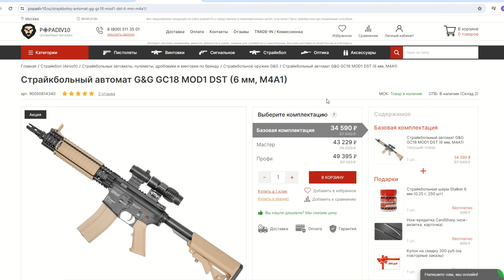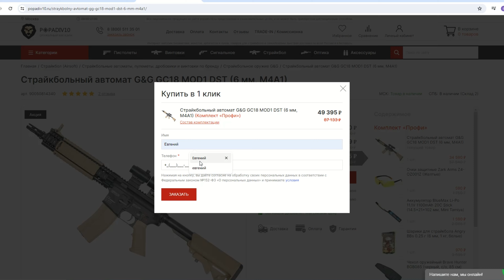Пневматическая винтовка Kral Smersh R5 N-07 Arboreal 6.35 мм (пластик, под дерево, 3 Дж) Видео Обзор